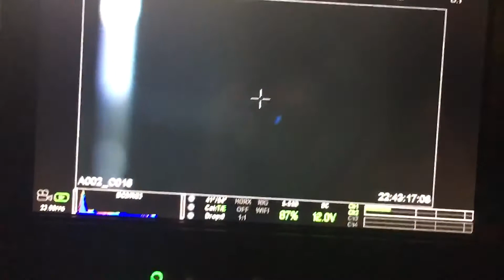"Too Damn Happy" Behind-the-Scenes Fun! | Dart Transit Company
Enjoy these exclusive behind-the-scenes footage and deleted scenes from Dart's "Too Damned Happy" country music video.

Dart truck drivers earn great pay. They have lots of home time options. And they even can get a Bose Ride seat in their truck—proven to eliminate 90% of body vibration. So it’s no wonder Dart has one of the highest driver retention rates in the industry.